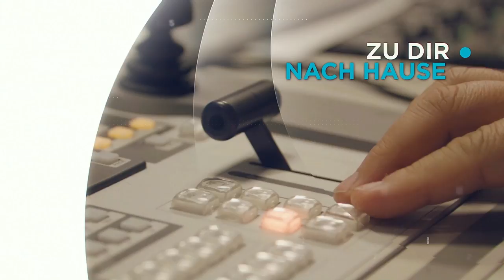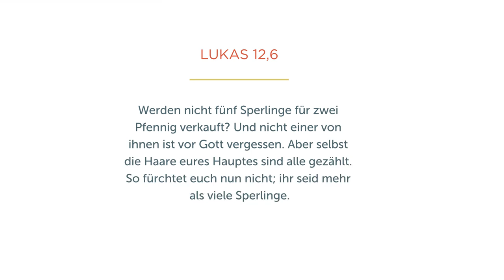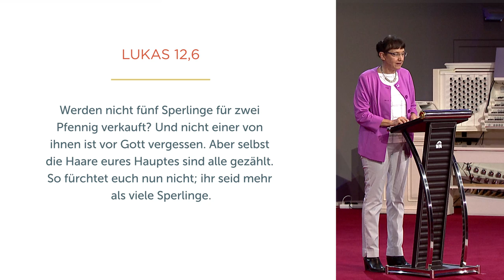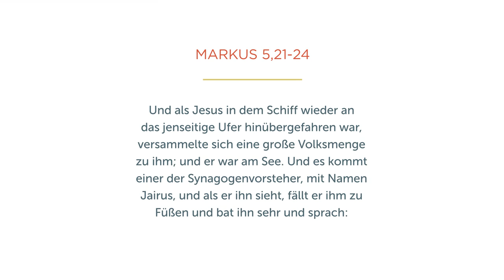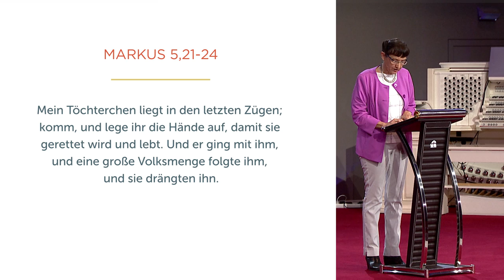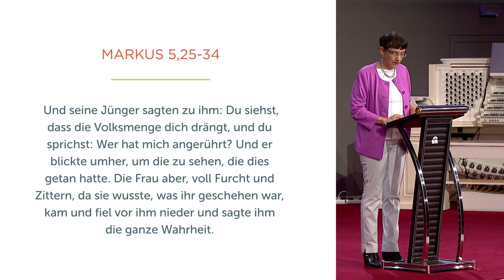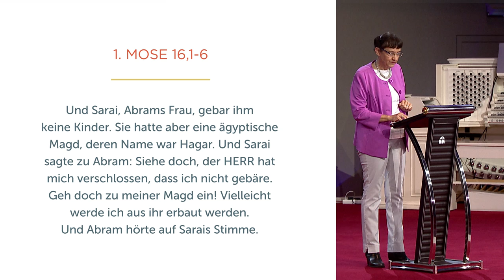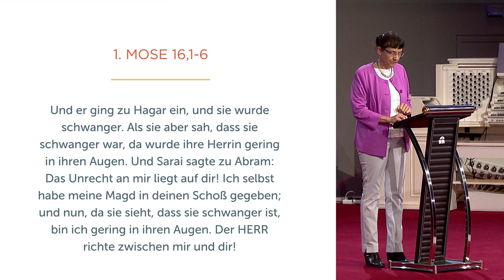Gott kümmert sich um dich - Isolde Müller - Missionswerk Karlsruhe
Gott liebt jeden – aber hat er auch mich im Blick? Isolde Müller macht jedem in dieser Predigt Mut: Gott kümmert sich ganz persönlich um dich!